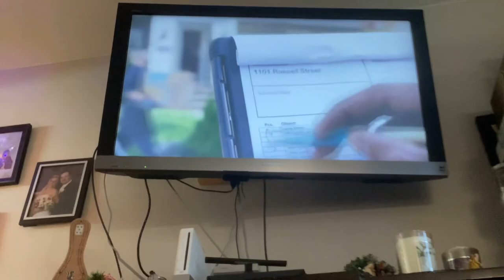Vikings Jaguars game Part 1